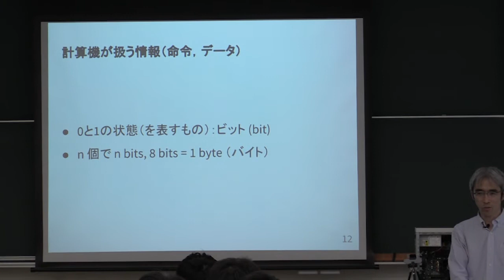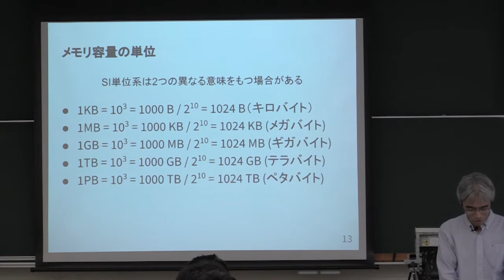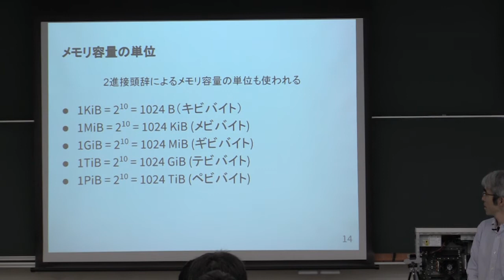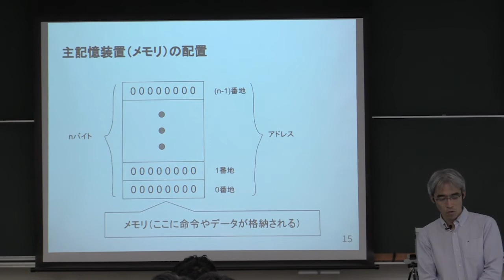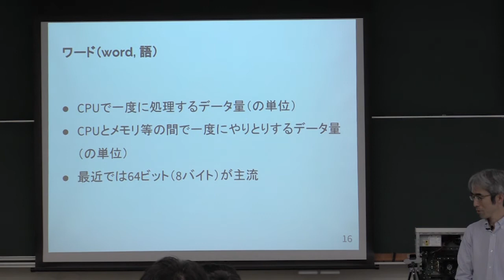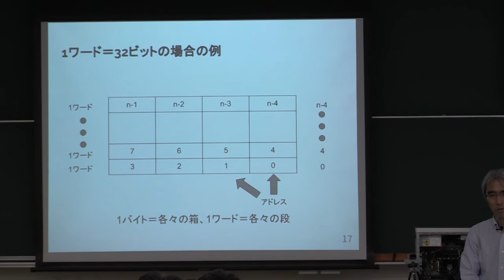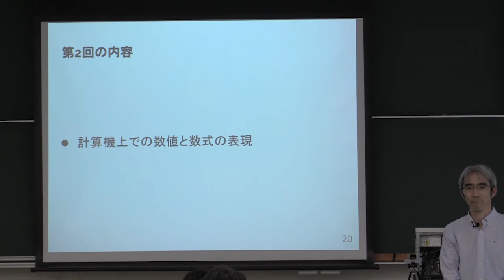計算機数学 I 2019 (1-3) コンピュータのメモリ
コンピュータのメモリ．